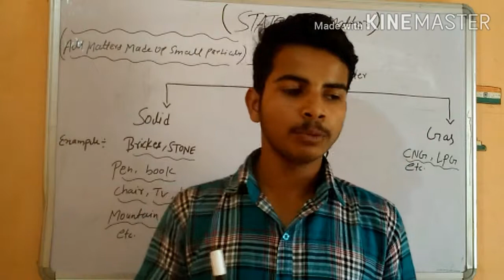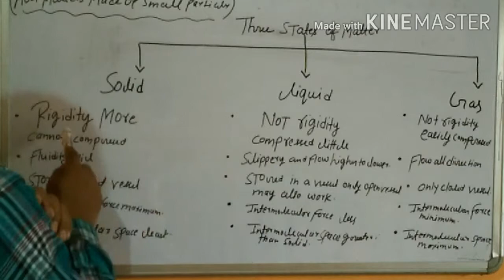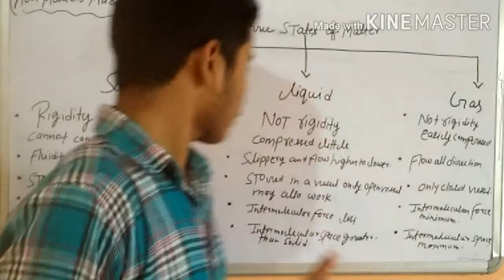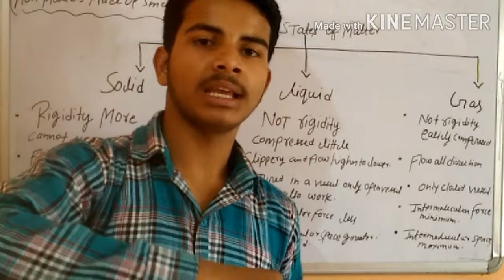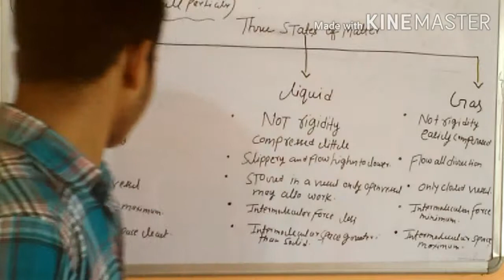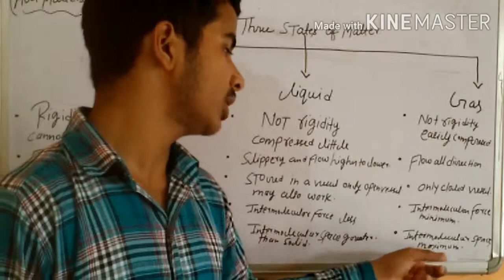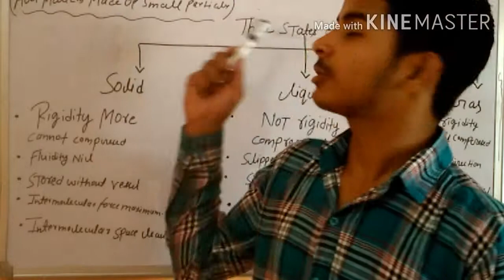State of matter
Solid, liquid, Gas about you learn.